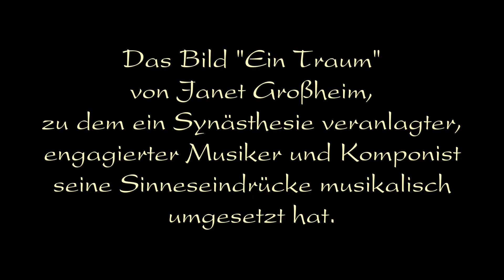Synesthesia - Entspannung durch Synästhesie - "Ein Traum" - Malerei mit Musik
Entspannungsvideo aus Synästhesie zum Gemälde "Ein Traum" von Janet Großheim mit Klaviermusik. Genießen Sie diese ansprechende Kunstform zur Findung Ihres persönlichen Weges zu Entspannung, Meditation, Harmonie, Ausgeglichenheit, Energie und Inspiration.